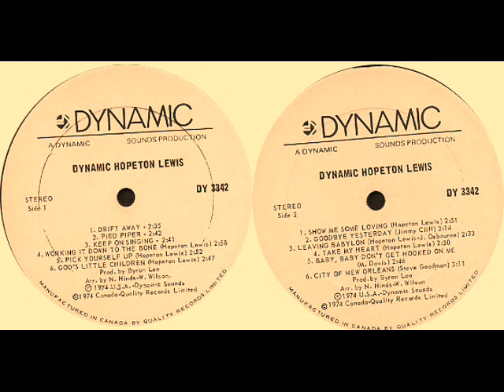Hopeton Lewis - working it to the bone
Lewis began recording in the mid-1960s, and had one of the earliest rocksteady hits with "Take It Easy" in late 1966. He had several more Jamaican hits in the late 1960s and early 1970s, including the first 'herb' song ever recorded in Jamaica, "Cool Collie". He worked for Duke Reid as an arranger and backing vocalist, and won the Festival Song Contest in 1970 with "Boom Shaka Lacka". He began working as a singer with Byron Lee & the Dragonaires, and in 1971 had a hit with "Grooving Out On Life".

Lewis continued to release records, but his success after the early 1970s was limited. Lewis started his own record label, Bay City Music, in the late 1980s and turned increasingly to gospel music, releasing This Is Gospel in 1996, followed by Reaching Out to Jesus in 2000. Since then Lewis stuck with gospel, and has released a prolific series of albums, including Lay Your Hands on Me Jesus, Caribbean Gospel Jubilee, Inner Peace, Hopeton Lewis Sings Country Gospel, The Many Moods of Gospel and The Inspirational Hopeton Lewis.